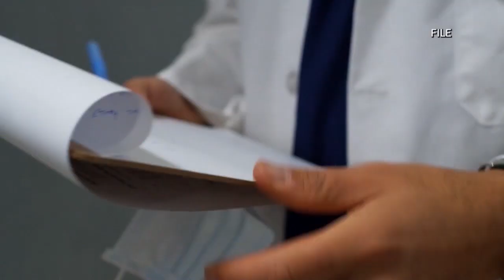LSU patents a pig poison for feral hogs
Louisiana State University's Agriculture and Chemistry departments create a new pig poison to harmlessly kill feral hogs while keeping the environment safe.